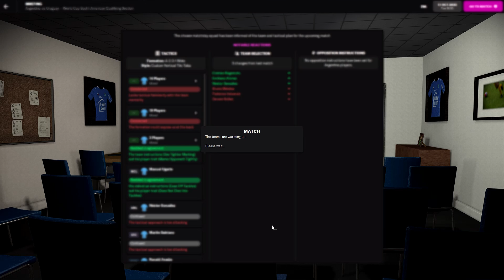FOOTBALL MANAGER 22 | ARGENTINA - URUGUAY | WORLD CUP QUALIFYING ⚽🎖🏆